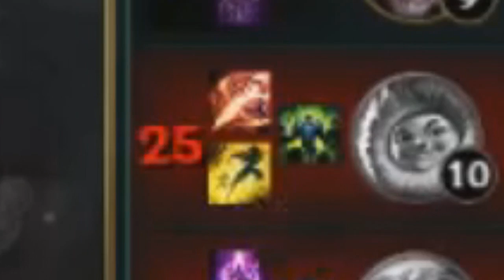O - CW.TC #14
Special thanks:
Editor: Revontheus

Steaming:
2PM EST - 8pm EST monday - friday (schedule may change)

Thanks fam i will make it one day brehs
5961/100000